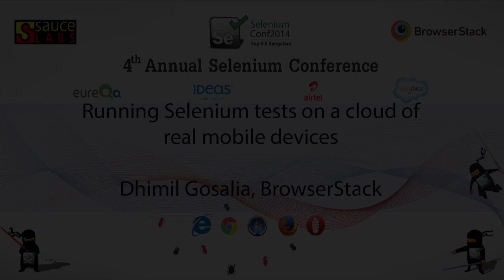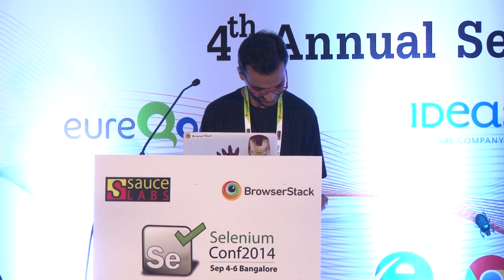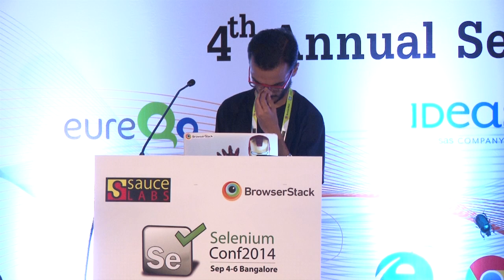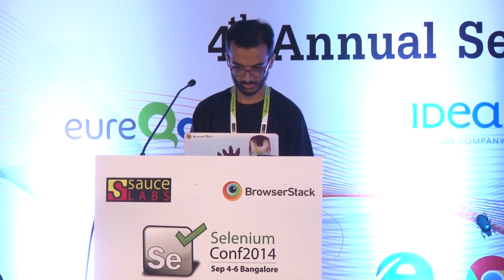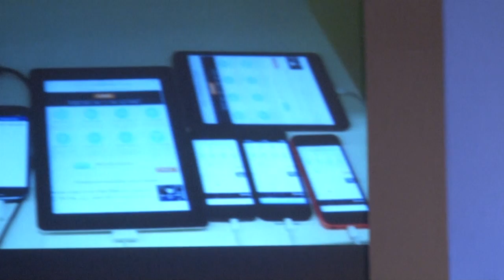Running Selenium tests on a cloud of real mobile devices by Dhimil Gosalia @ Selenium Conf 14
Many challenging aspects need to be considered when running your Selenium test suite on real mobile browsers: choosing the right Selenium library, emulators vs. real devices, 24x7 local device infrastructure availability, unsupported features, pop-ups, etc. Do the benefits outweigh the effort?

We first talk about how to test effectively on mobile browsers using Selenium. The problems we have faced with mobile emulators, and why we are scrapping them in favour of a real mobile devices cloud of Selenium nodes. Then this is followed by a demo on how to execute your tests on iOS and Android devices. Learn how to set up a real mobile devices cloud from scratch; when we will also discuss how to run health checks for your cloud, and troubleshoot properly.

Our expertise comes from building a real iOS and Android device cloud for our customers, looking to get accurate results from testing - something to be had only from actual devices and not just emulators.

Speaker: Dhimil Gosalia BrowserStack India